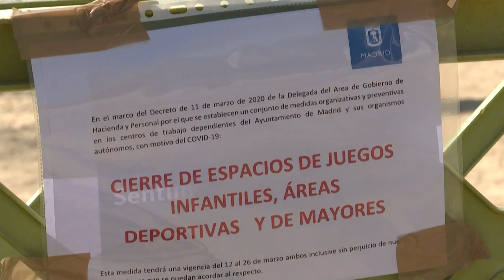Madri, uma cidade fantasma | AFP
Assim como outras cidades europeias, Madri se tornou uma espécie de capital fantasma por causa das medidas drásticas contra o aumento vertiginoso do coronavírus. O governo espanhol impôs uma quarentena quase total neste sábado a todos os seus cidadãos e decretou estado de emergência.